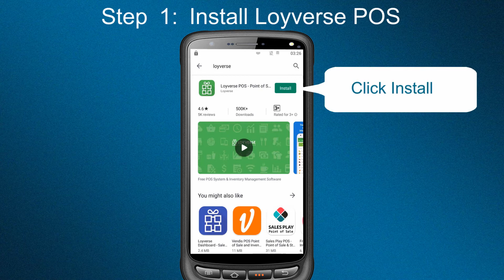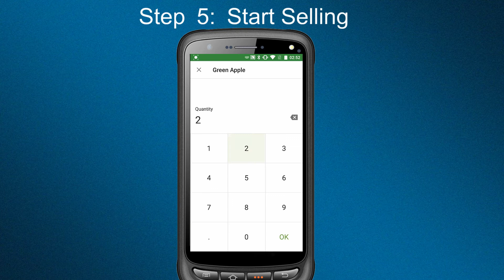LOSRECAL Start Using Loyverse Android POS APP with IMP034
Skype: LOSRECAL